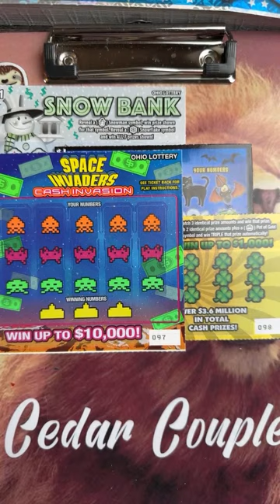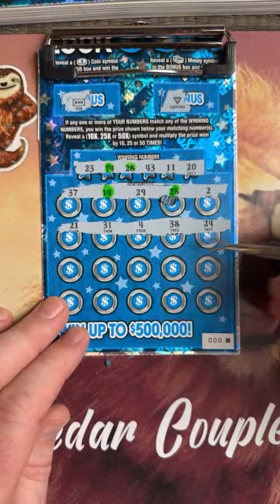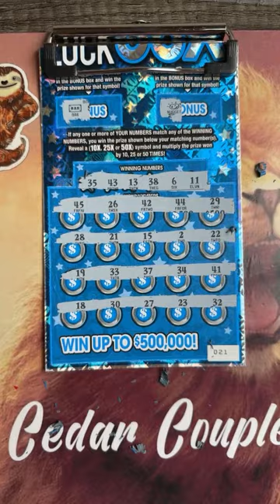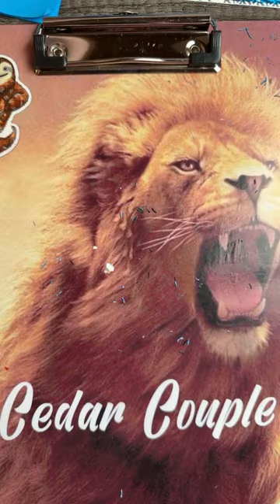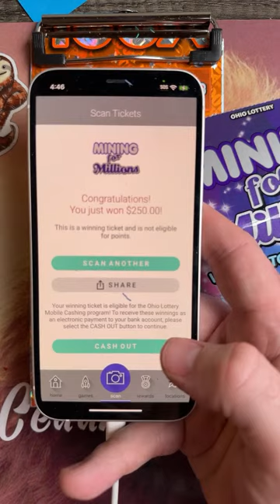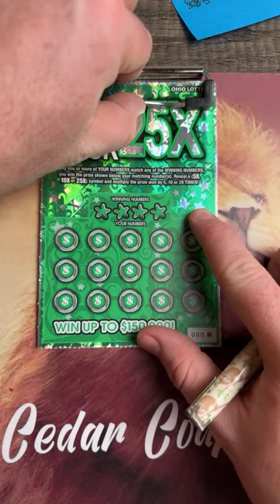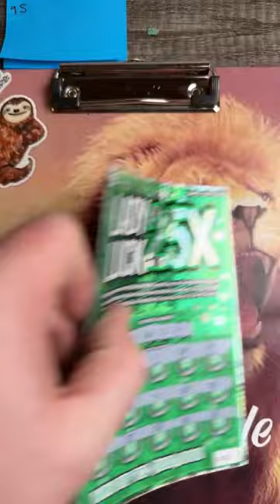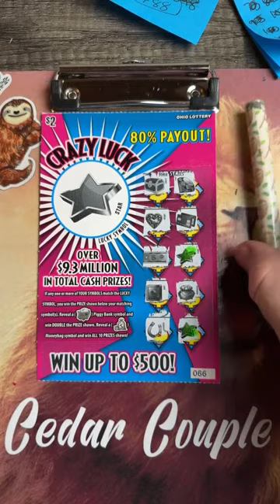CedarCouple is live!